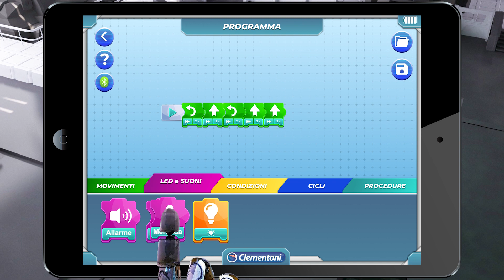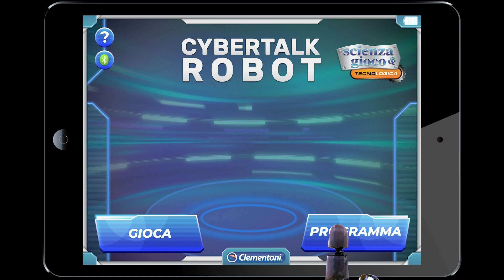Cyber Talk Robot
Robot da assemblare e programmare anche con APP, registra messaggi vocali e li distorce con simpatici effetti sonori, e funziona da walkie talkie! Insegna le basi dell'ingegneria.